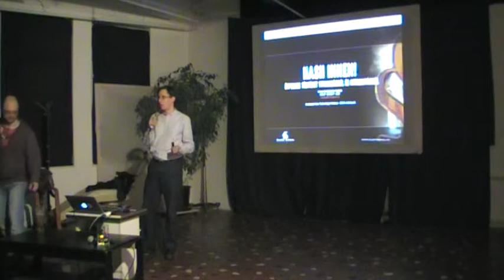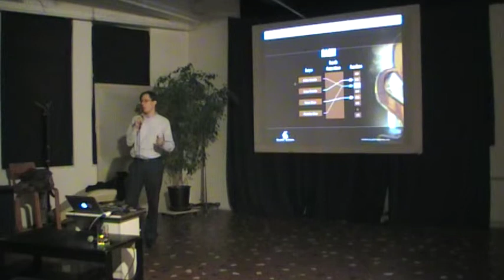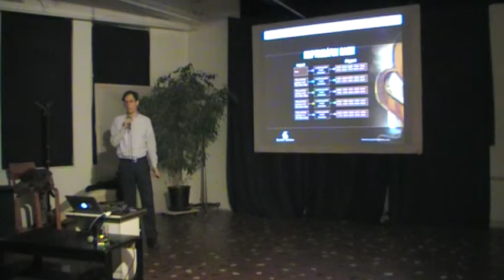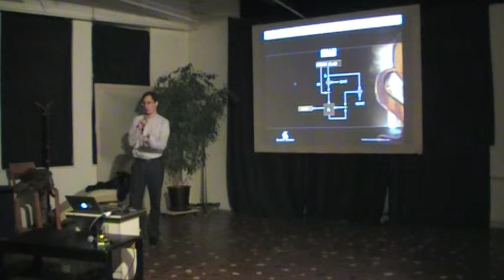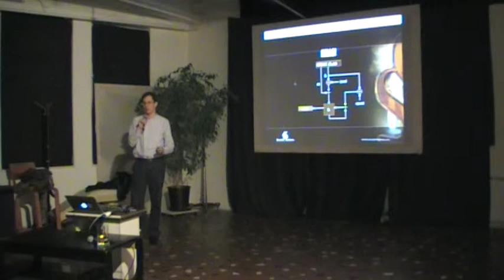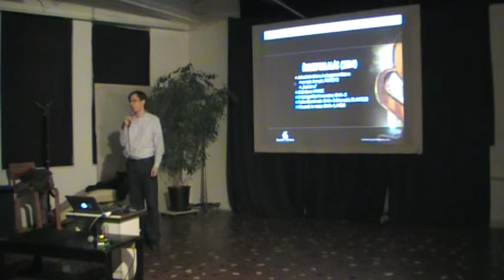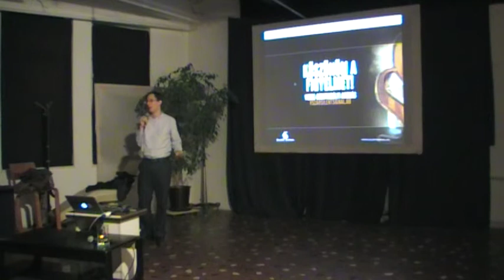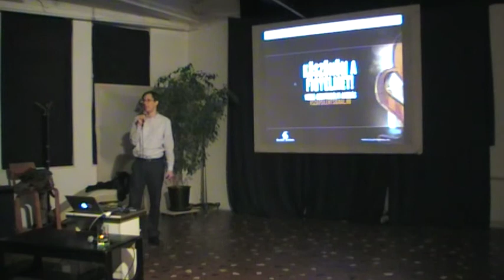Veres-Szentkirályi András: Hash innen!